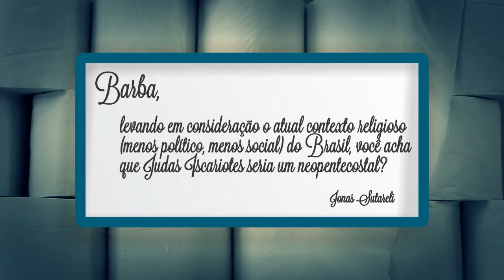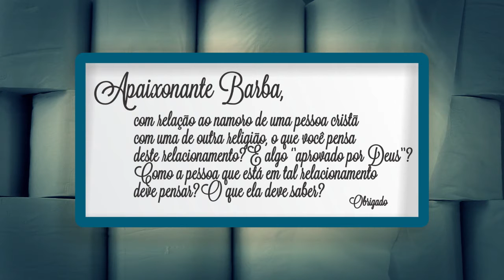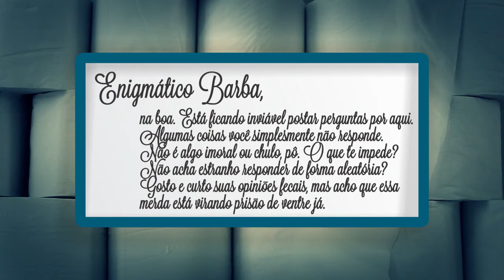Iscariotes Neopentecostal, Julgo Desigual e Perguntas - VLOG Na Minha Fecal Opinião S02E12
Muito beeeem amiguinhos! Depois de um breve luto em memória do "foco", voltamos para conversar com vocês por mais uma vez. No NMFO de hoje, descubra se Judas Iscariotes era neopentecostal, pense um pouco sobre o famigerado "julgo desigual" e veja o Barba responder perguntas dos Ask.fm.